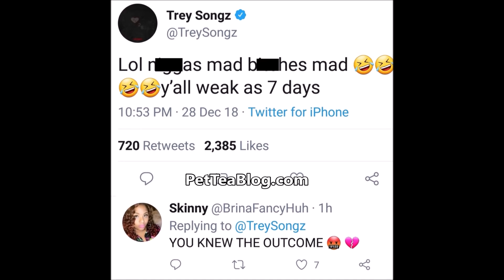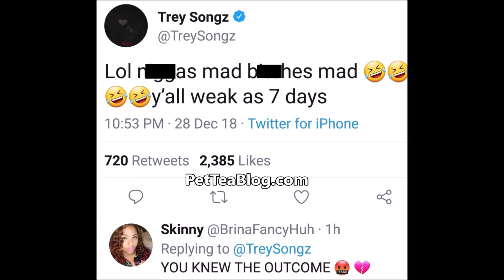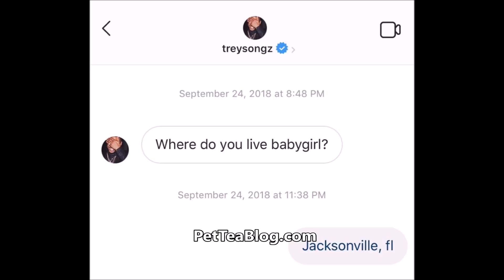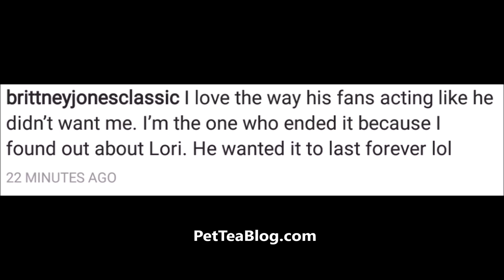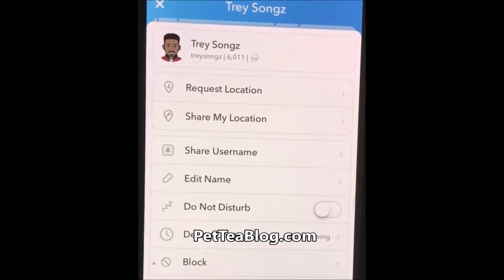Trey Songz Cheats on Steve Harvey Daughter LORi, Adult Star Drops ViDEO Receipts! (He Responds)☕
Trey Songz & Lori Harvey are an official couple. The 2 have been secretly dating for months and && just recently went public. But the whole time, he has been thirsty in an instagram thot names Brittney Jones DM, messaging her left and right and even flewed her out and she has posted text message receipts, screenshots of the direct messages from him in her inbox to new video proof since people thinking she photoshopping & made story up for clout, she says he is 1 of many in her pond & she's dealing with over 50 celebrities & claims she blocked his phone number out of respect for his new girlfriend. 👀